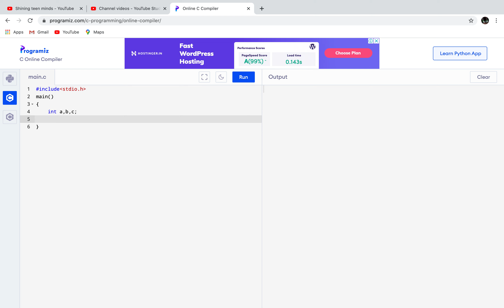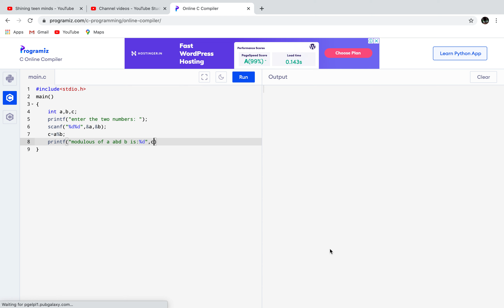Modulous of two numbers c program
Open free Demat account with offers with up stocks shiningteenminds technology Mac By the end of this viedeo and viewing of the playlist created you can code for your self My twitter account